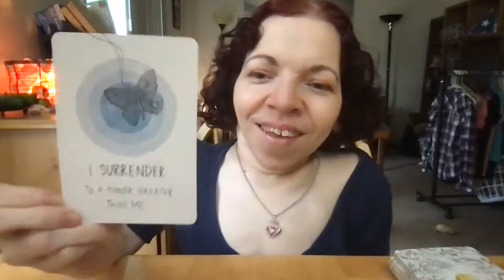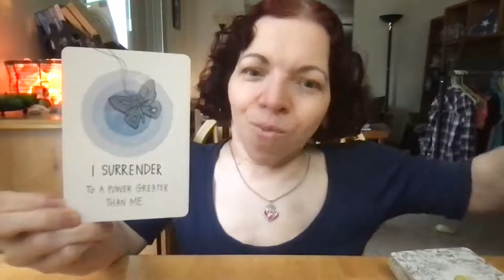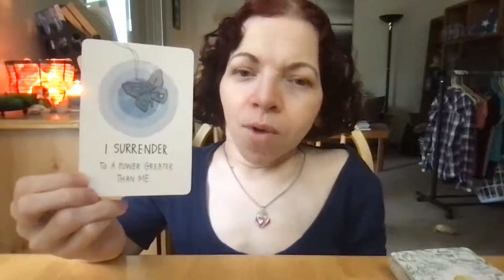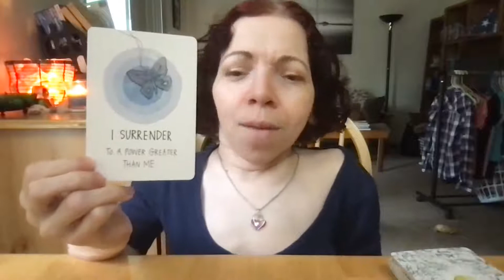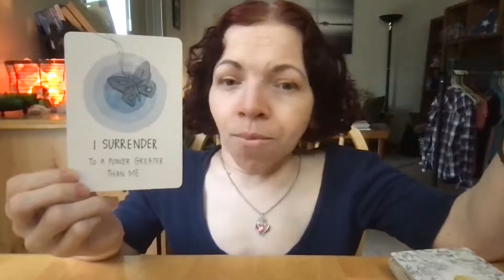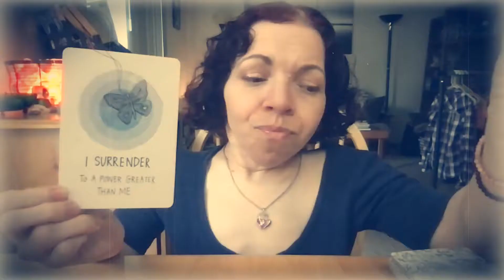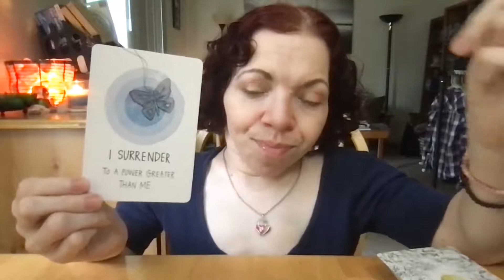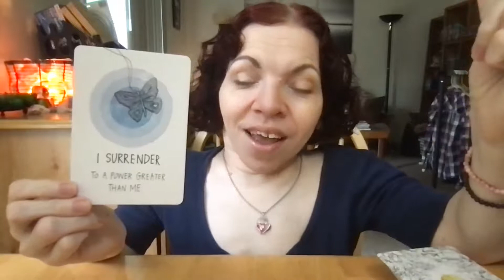Crystals & Cards | Oracle Card Reading | For The Week of August 29th, 2021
For the Week of August 29th, 2021, the end of the month shows we are coming in a full circle. For many, this month has been transformative in ways that will illuminate their life path from here on out because we chose to do the work...

Interestingly enough, the Universe has a powerful message that dives in deeper into this...

See what this weekly oracle card reading says here. We do a one card draw to give a sense of direction for this upcoming week. Take what resonates for you & discard the rest.

🧚🏼‍♀️ The deck used is The Universe Has Your Back - Gabrielle Bernstein
🧚🏼‍♀️"Get Out Of Your Own Way!!"

─── ･ ｡ﾟ☆: .☽ . :☆ﾟ. ───

Don't have time to watch the video? No problem, take it with you!

Give this a like (or an upvote) if you enjoy this kind of content. It lets me know what videos give YOU value. It also helps my content have more of a presence in the algorithm. :)

💜 To know thyself is to know thy truth. 💜

─── ･ ｡ﾟ☆: .☽ . :☆ﾟ. ───

─── ･ ｡ﾟ☆: .☽ . :☆ﾟ. ───

─── ･ ｡ﾟ☆: .☽ . :☆ﾟ. ───